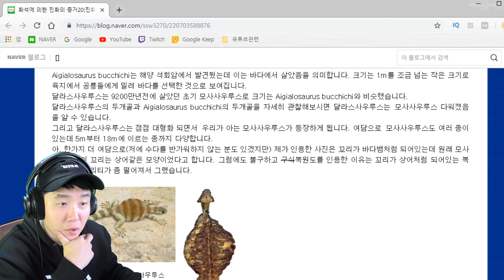모사사우르스도 지리고 도망갈 초대형 도마뱀!! - 피드앤그로우피쉬 - 겜브링(GGAMBRING)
초대형 도마뱀 등장!!
모사사우루스도 한 입에 꿀꺽!!할 포스~~

【겜브링 TV방영】 ►
(시즌2) 애니박스 매주 수/목 오후 4시
(시즌1) 애니박스 매주 토요일 오후 4시 30분